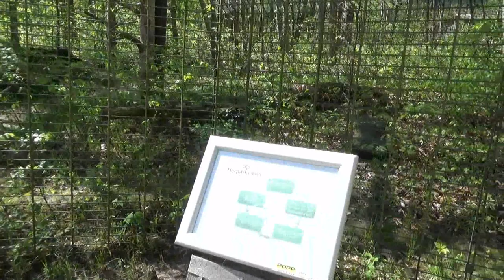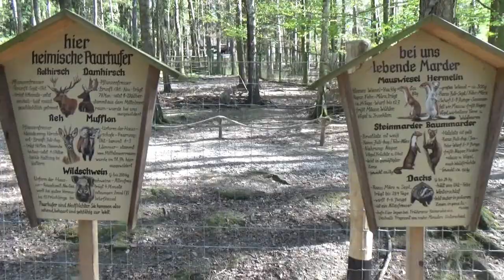Wald Zoo, Gera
We nemen een wandeling met jullie doorheen de Wald Zoo van het Duitse Gera. Een a-typische bosrijke dierentuin welke heel wat kinderboerderijdieren weet te aan te bieden, samen met enkele exoten, alsook een kleinbaanspoor (met pendeltrein naar de parking).